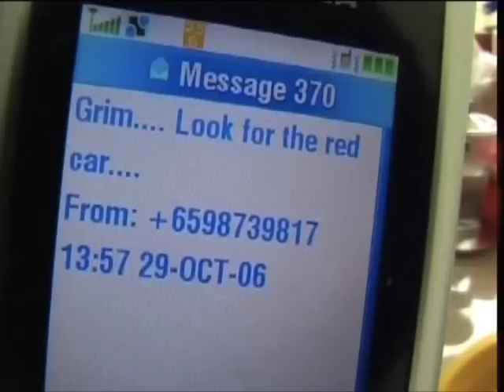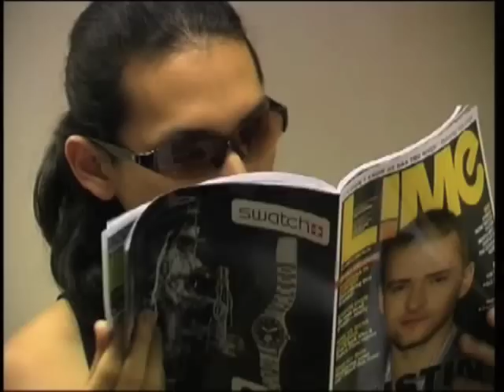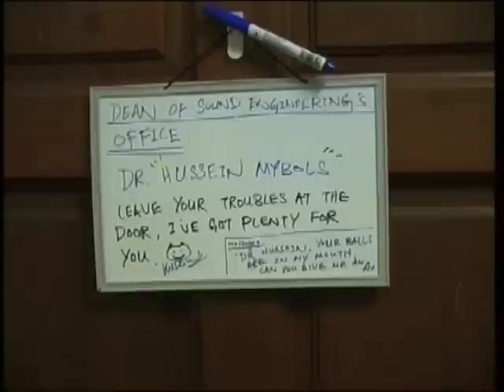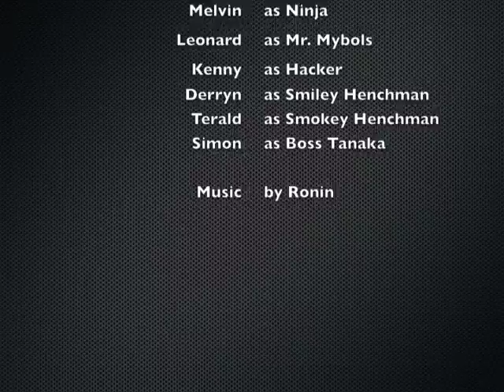Part Time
About the most exciting part time Job any schooling fat dude could have...with ninjas!

This is a short film I did for school many years ago, it got taken down once before, so I re-edited some of the sound.

Hope you like the redux version!

I know its been a while but still, thanks to everyone who helped out.